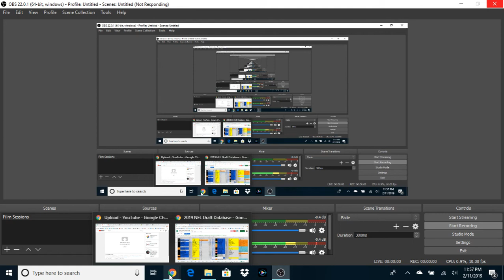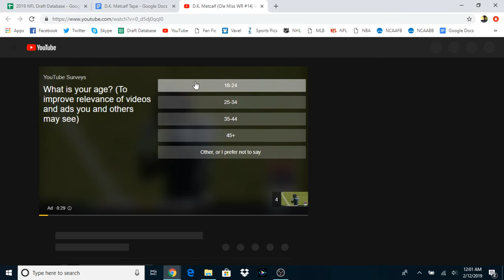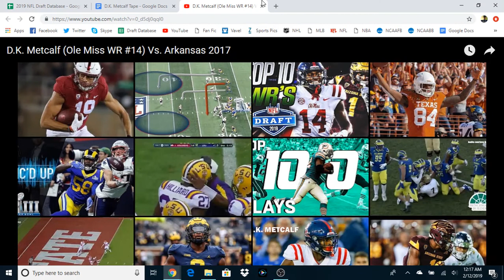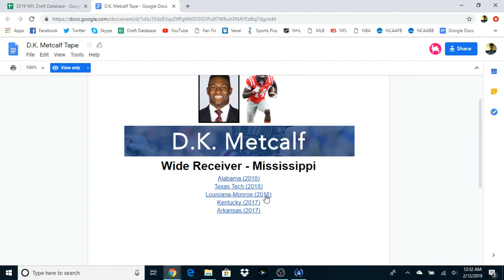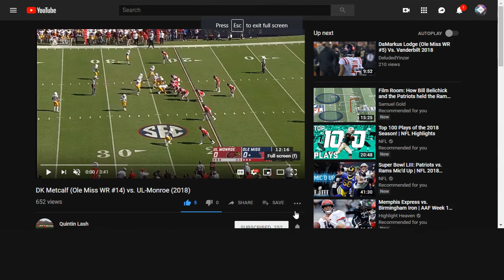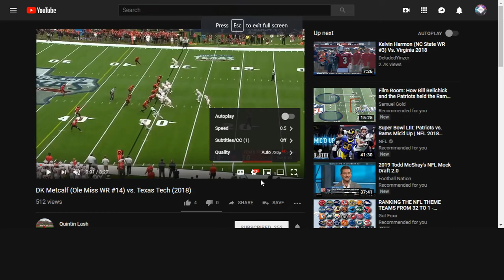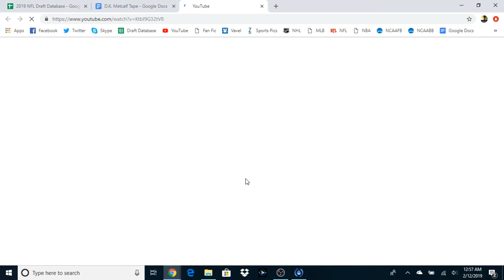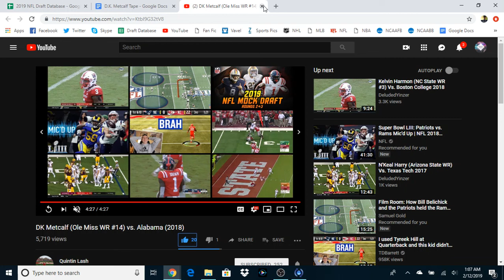Prospect Central 101 2019 Film Breakdown: DK Metcalf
In this breakdown, we take a look at D.K Metcalf and what he can bring to NFL Teams in 2019.
What skills stood out to you as strengths and weaknesses?